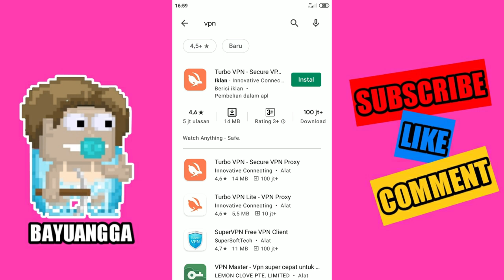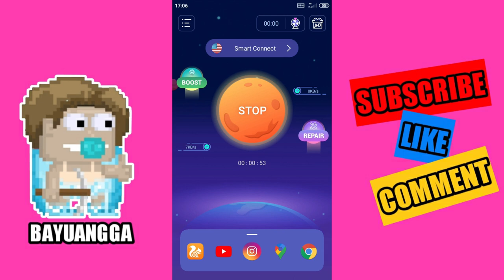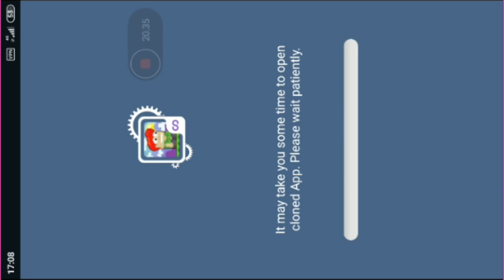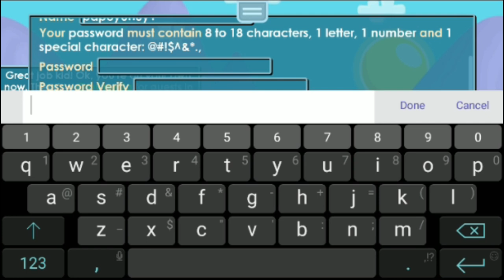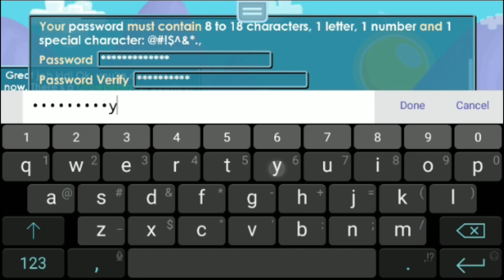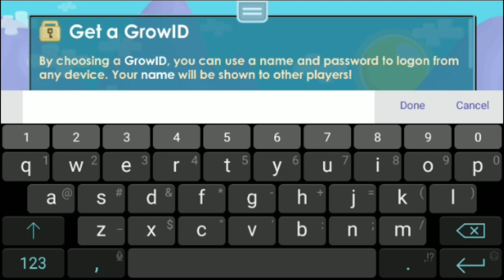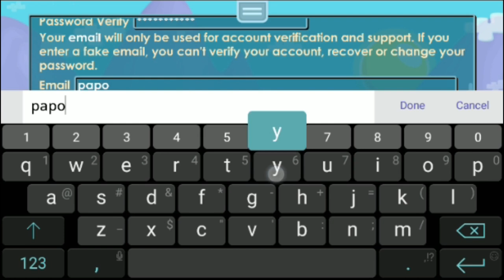CARA MEMBUAT AKUN BARU GROWTOPIA DI ANDROID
Hello cuy balik lagi bersama ane bayuangga YouTube newbie yang butuh dukungan dari kalian semua sebelum mulai jangan lupa subscribe like and comment yak...pada kesempatan kali ini ane bakalan share kepada kalian tutorial bikin akun baru di growtopia...sebenernya udah pernah bikin sih cuy...cuman yang versi pc/laptop...tetapi untuk step-step nya sama aja kok... selamat mencoba dan semoga berhasil...